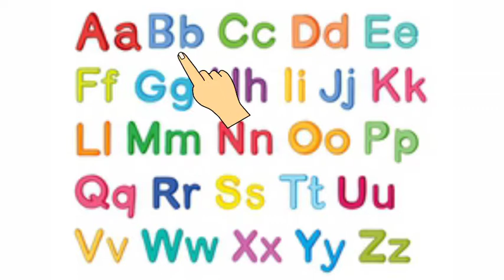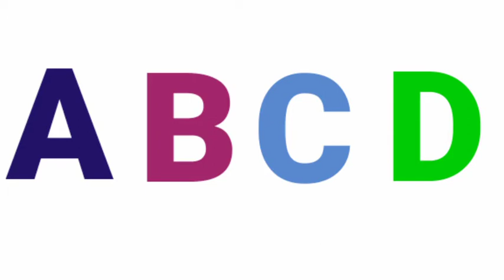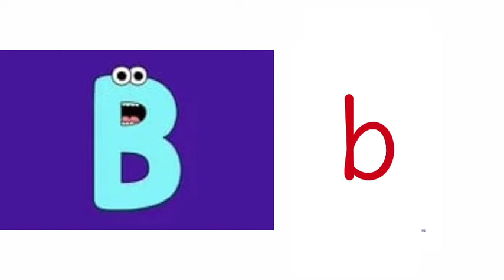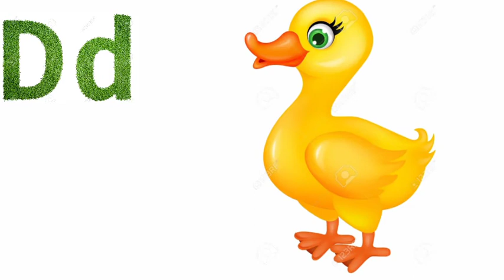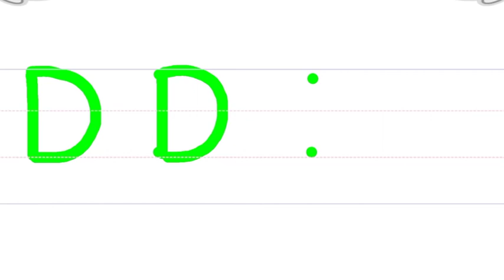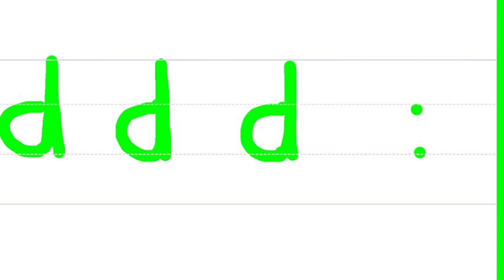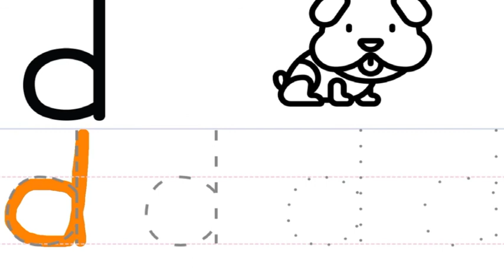Learn to Read & write D d in simple way